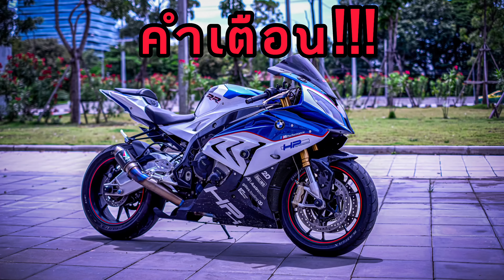ลองขับ XSR900 2023 อย่างจ๊วด ทดสอบเต็มระบบ!!! ดีกว่าตัวเก่าเยอะ!! |T&T Rider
ทุก 1 Like 1 Share เป็นกำลังใจให้ผมทำคลิปต่อๆไป

FB fanpage: T&T Rider
Line : thor_krupphom